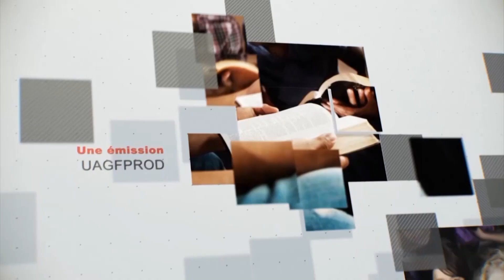Leçon 9 : Questionnaire Des Jeunes Adultes, Vendredi 1er Mars 2024, S'interroger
renseigner
Si on le lit comme un chapitre de prophéties et de promesses, qu’est-ce qui vous encourage dans Daniel 7 ?
De quels avantages l’Église jouit-elle aujourd’hui que n’avait pas l’Église persécutée du Moyen Âge ?
Comment ceux d’entre nous qui jouissent de la paix et de la sécurité peuvent-ils mieux utiliser leurs privilèges au maximum de leur potentiel ? À quoi cela ressemblerait-il dans la vie de tous les jours ?
Connaissez-vous quelqu’un qui a été persécuté ? Comment pouvons-nous mieux aider ceux qui vivent dans des lieux de persécution ?
Quelles promesses bibliques trouvez-vous les plus significatives lorsque vous traversez des épreuves ?
Quelles sont vos histoires bibliques préférées qui vous donnent de l’espoir lorsque l’avenir semble sombre ?
Pensez au lien étroit que ceux qui subissent la persécution auront avec Jésus au ciel ( Apocalypse 7 : 13-17 ). Comment cela va-t-il se passer ?
Avez-vous déjà vu comment l'opposition à l'œuvre de Dieu rend son succès plus glorieux et plus étonnant ? Ce qui s'est passé?
Comment ceux qui jouissent désormais de la paix et de la sécurité devraient-ils se préparer spirituellement à des temps plus difficiles ?
Que nous enseigne la vision de Daniel 7 sur la façon dont Dieu se rapporte à son peuple persécuté ?